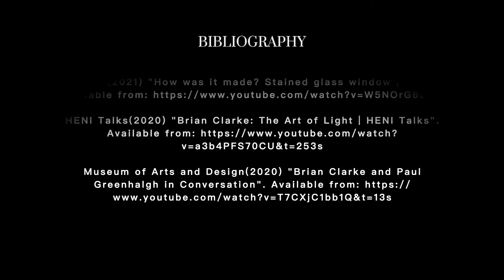Xinyu Liu Visual Essay